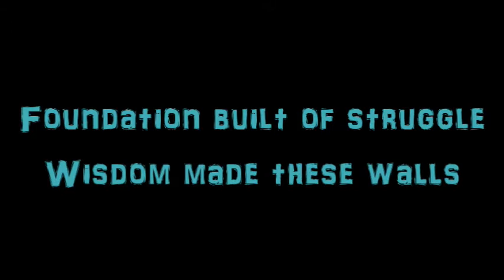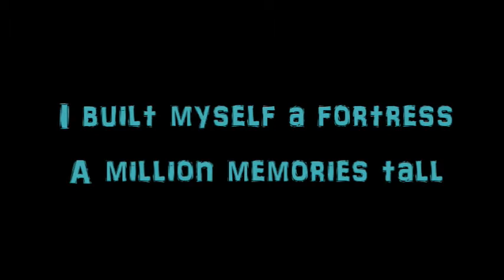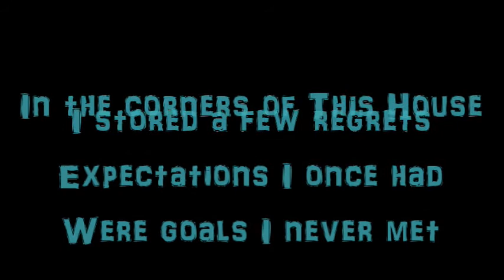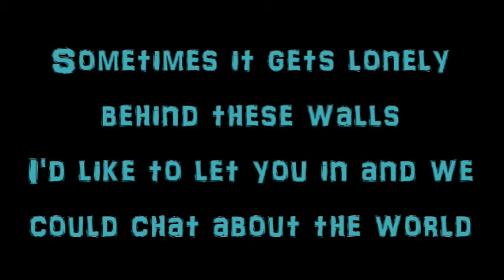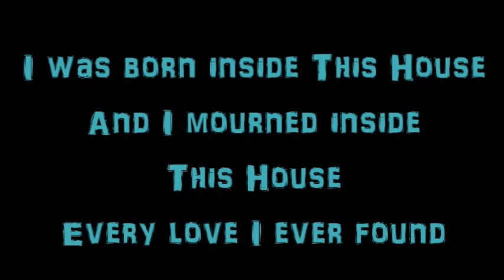This House - lyric video by the band Mitch the Needle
"This House" is a song from the debut album called "Soon To Be Released" by the band Mitch the Needle. See our site for typed-out lyrics, links to hear our music, band bios, and more: